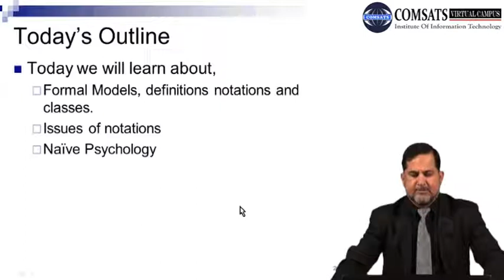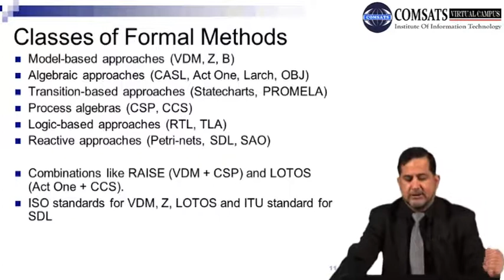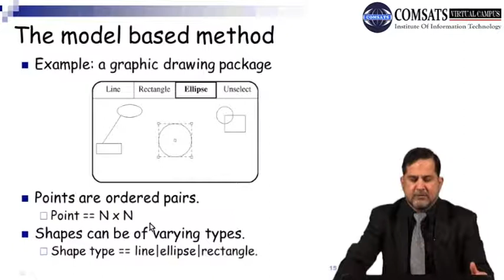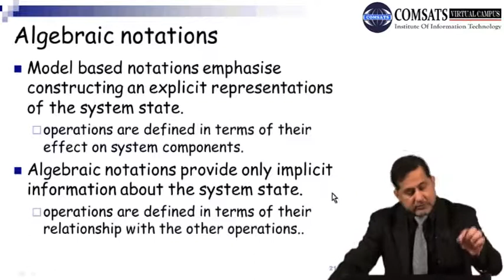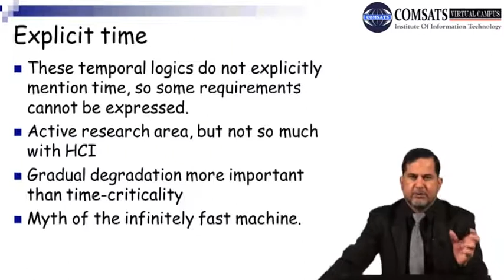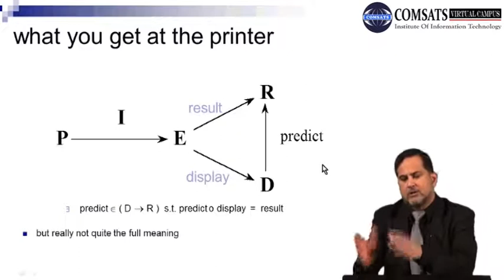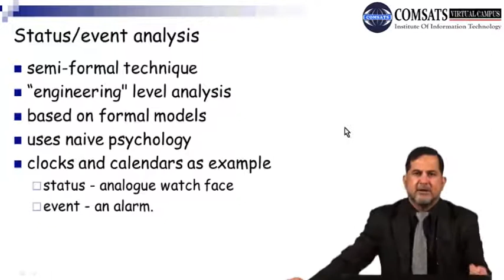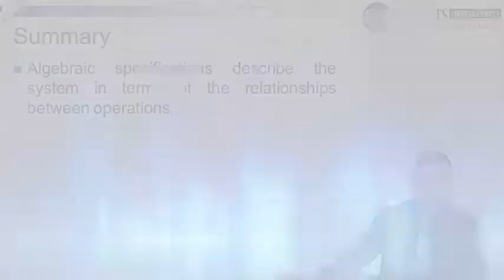Formal Methods in Human Computer Interaction Lecture 25 in Urdu | Hindi I Vcomsat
In the world of human-computer interaction (HCI), formal methods are emerging as a critical tool for designing and testing interactive systems. Formal methods are a set of techniques and tools that use mathematical models to verify the correctness and robustness of software and hardware systems.

In this video, we will explore the benefits and challenges of using formal methods in HCI. We will discuss how formal methods can help us to create more reliable and efficient user interfaces and to reduce the risk of errors and vulnerabilities in software. We will also cover some of the most commonly used formal methods in HCI, including model checking, theorem proving, and software verification.

Throughout the video, we will showcase real-world examples of formal methods in action, including applications in safety-critical systems, autonomous vehicles, and medical devices. We will also discuss the limitations of formal methods and explore some of the current research directions in this area, such as the use of machine learning to enhance the scalability and usability of formal methods.

By the end of this video, you will have a solid understanding of the role that formal methods can play in HCI and how they can be applied to improve the design and reliability of interactive systems.